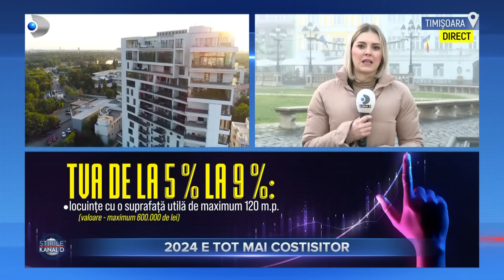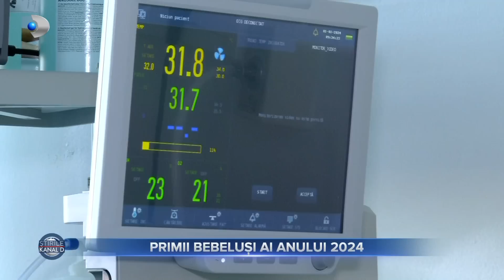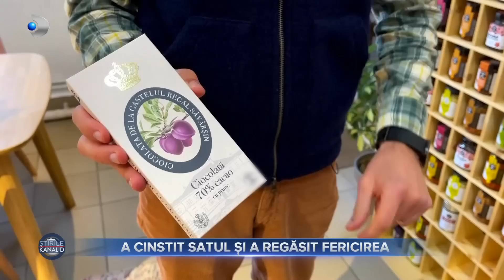Stirile Kanal D - Reguli pentru o dimineata energica | Editie de dimineata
00:00 - Intro
00:47 - Taxele si accizele majorate ne aduc scumpiri in 2024. Vorbim despre alimente, bauturi, carburant si locuinte.
02:42 - In prima zi din an, colindatorii mascati au luat cu asalt strazile. In comuna Paunesti, din Vrancea, peste 3.000 de oameni au participat la traditia veche de peste 200 de ani.
05:34 - In vreme ce lumea se distra de revelion, in maternitatile din tara veneau pe lume primii bebelusi ai anului 2024. Pe unele mame, nastrea le-a luat prin surprindere.
08:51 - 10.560 de avioane au fost surprinse in aer la miezul noptii in noaptea dintre ani. Si in prima zi a lui 2024 aeroporturile au fost aglomerate.
12:00 - Daca mergeti pe litoral si nu stiti unde sa luati pranzul sau cina, puteti opta pentru cateva restaurante care ofera experiente culinare inedite la doi pasi de mare.
14:47 - Mandria de a fii roman se vede in actiunile fiecaruia dintre noi. De exemplu, painea cu maia, plamadita intr-un mic sat de munte, a devenit celebra nu doar datorita gustului, ci si a povestilor crestate pe ea.
18:16 - Cum te trezesti de dimineata asa iti merge toata ziua. Ar trebui sa tinem cont de niste sfaturi simple pentru a ne bucura de energie pana seara. Iata cum arata o dimineata ideala, potrivit stiintei.
21:01 - Mergem acum la sediul ANM pentru a afla cum va fi vremea in prima saptamana din acest nou an.
25:39 - Fa rai din ce ai! Este o zicala pe care multi o folosim, dar pe care putini o pun in practica. Printre dealurile de langa Reghin, l-am gasit pe Razvan, un tanar de la oras care a reinviat o comunitate intreaga.
31:48 - Romanii stiu sa petreaca mai bine ca oricine, o dovedesc turistii cazati zilele acestea la Baile Felix. Iata imaginile.
35:07 - Parintii care nu au timp sa ii duca pe copii la o salina naturala pentru a face aerosoli, au la dispozitie o salina senzoriala.